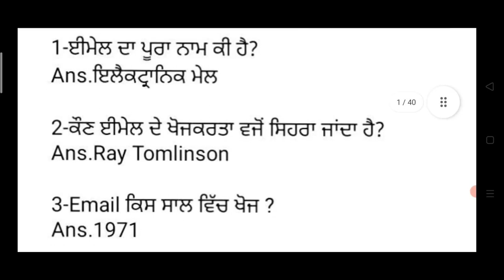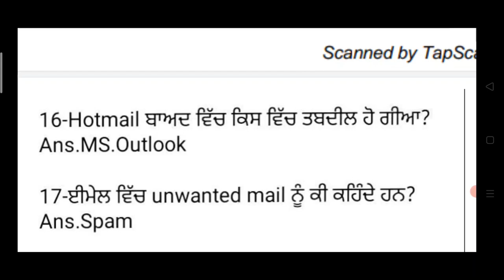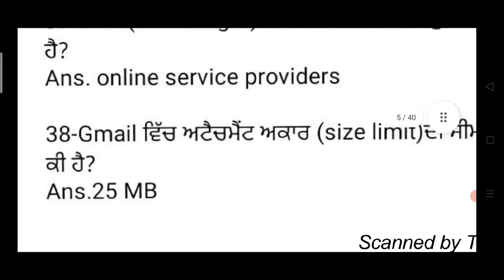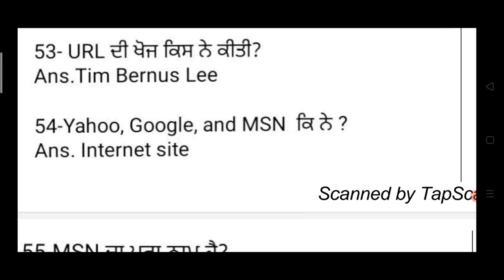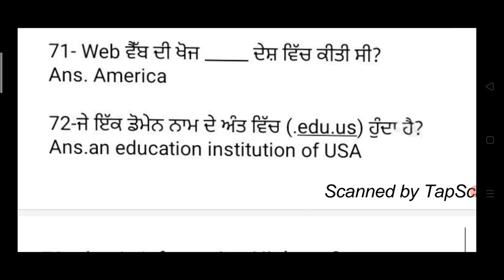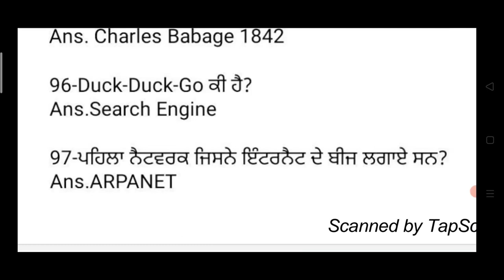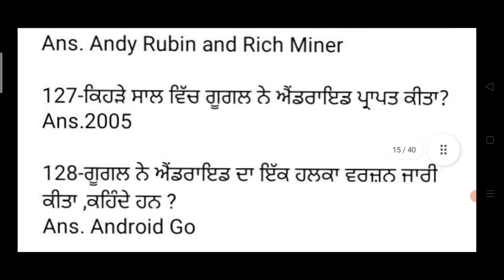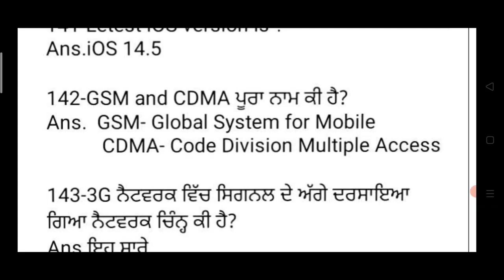Sssb clerk top important computer mcq expected computer mcq for clerk sssb punjab 2021